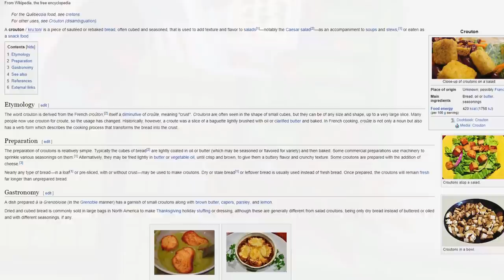SuperMega Plays ANIMAL CROSSING - EP 16: Bustin' a Sag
Who's sagging today, gamers?

SuperMega
USA